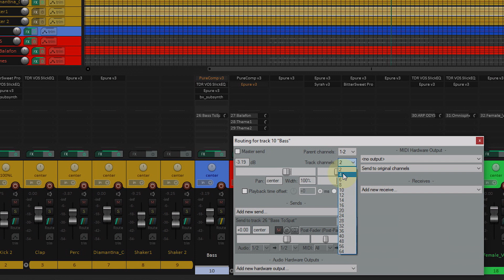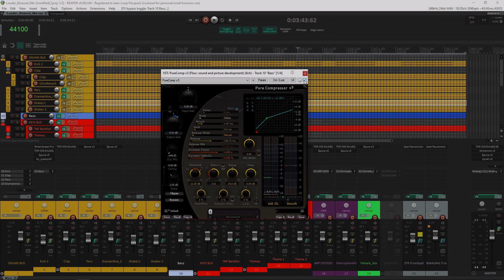TIPS : SIDECHAIN FUNCTION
In this video tips we take a look at how to use the sidechain function on the Flux:: PURE series, Solera and Alchemist dynamics plug-ins using Cockos Reaper.

Voice over: Oliver Jenkins

Artist : Bastien Prevosto
SoundTrack : Louder